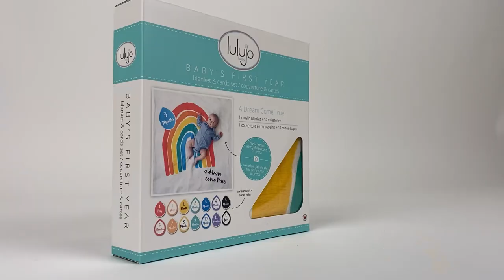Lulujo Baby's First Year "A Dream Come True" milestone blanket + cards set